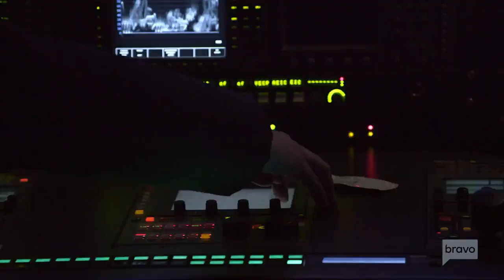First Look at Vanderpump Rules Season 7 Reunion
Part 1: Premieres Monday, May 6 at 9pm ET/PT
Part 2: Premieres Monday, May 13 at 9pm ET/PT
Part 3: Premieres Monday, May 20 at 9pm ET/PT